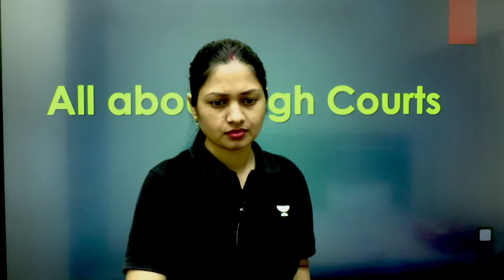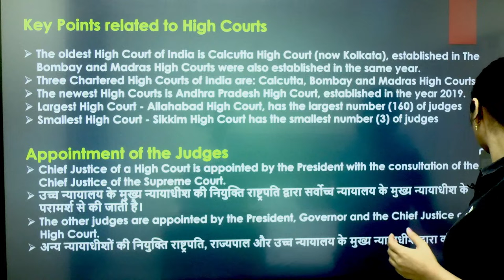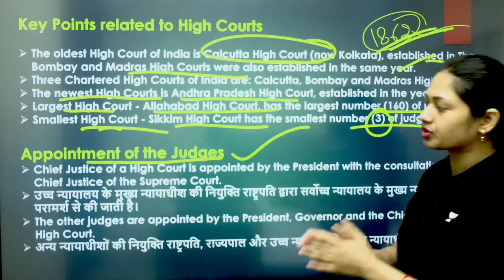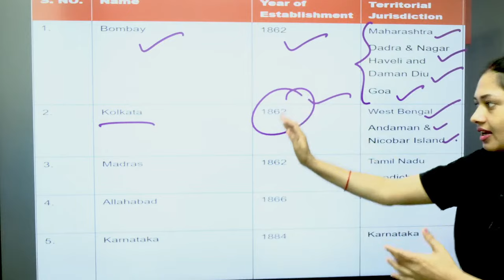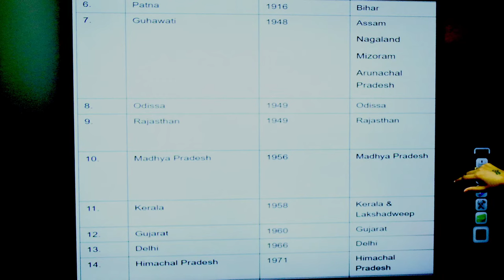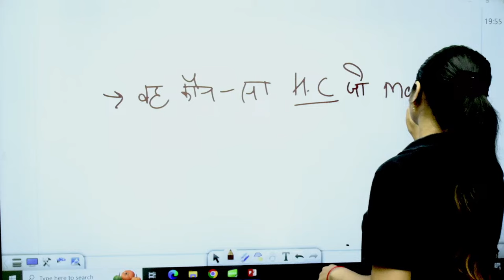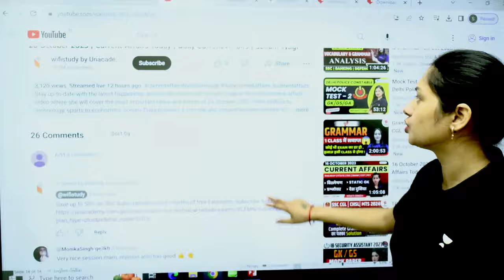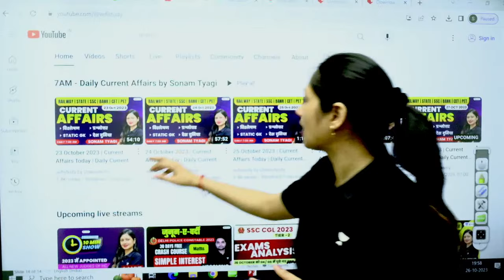Appointed All New Judges of HC in 2023 | 10 Min Show | GK/GA | Sonam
Join Sonam Tyagi in this informative session about Appointed All Judges of HC. Enhance your General Knowledge(GK) and General Awareness(GA) for All Competitive examination. Get ready to conquer those peaks of knowledge!

➤ About the Educator: Sonam Tyagi has over 5+ years of teaching experience in SSC Exams. Her expertise in GA/GS and communication skills make her an ideal mentor for those looking to deepen their understanding of the subject and excel in their academic pursuits.

➤ Join our Exclusive Telegram Channel for Govt. Exams

You can enroll to Unacademy Subscription and get the following benefits:
1. Learn from your favourite teacher
2. Dedicated DOUBT sessions
3. One Subscription, Unlimited Access to Live Online Classes and Videos
4. Real-time interaction with best-in-class teachers
5. You can ask doubts in live online classes
6. Limited students in each Class
7. Download the videos & watch them offline